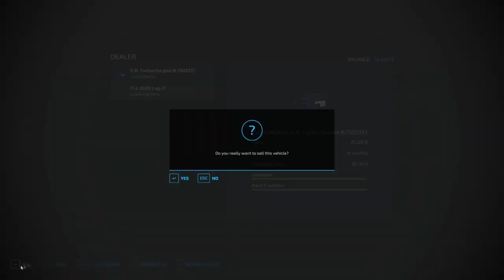Logging, First Tractor, & Camping | No Man's Land #1 | Farming Simulator 22 Timelapse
Welcome to No Man's Land!  We've spent our savings on a truck, chainsaw, and a plot of land and we're hoping to start our farm.  This land was recently a nature reserve but has recently been opened up again by the local government.  We're allowed to log anywhere but we must buy the parcel before we can farm it.  Wish us luck!

Mods:
No Man's Land
TLX 2020 Series
HW80 Wood Trailer
Fiatagri 180-90
LIZARD subsoiler 6MT/9MT
Lumberjack